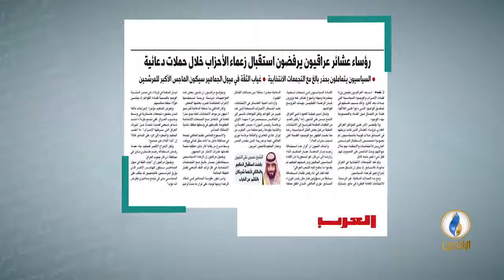العرب اللندنية : رؤساء عشائر عراقيون يرفضون استقبال زعماء الأحزاب خلال حملات دعائية